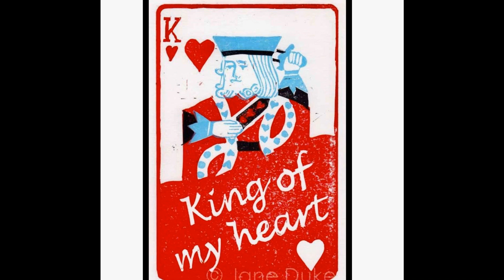Henry Ơi by Diane TD 🐈‍⬛